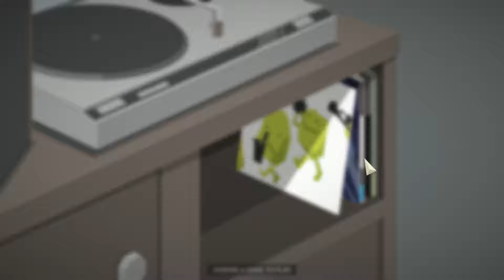This Is The Police Day 3 Learning The Ropes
I will post all 180 days (things happens in the story where you skip some days so there are probably actually "only" 100 days) the main story, all main bosses, all main cutscenes and ending of the game.